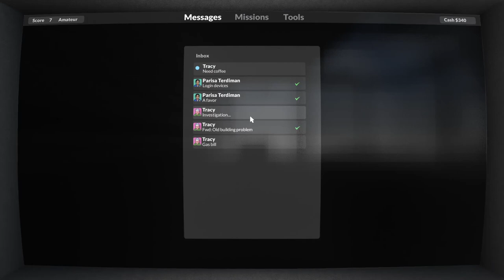DISTRUGGERE IN MODO GENIALE!! || Teardown || GAMEPLAY ITA